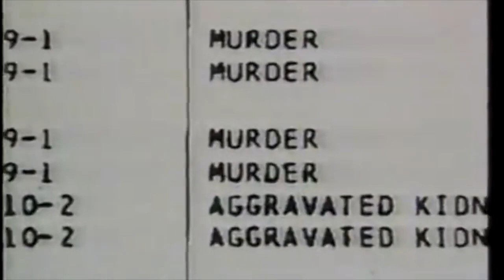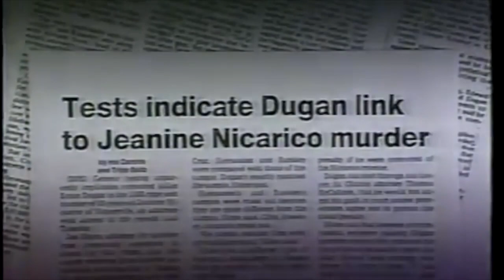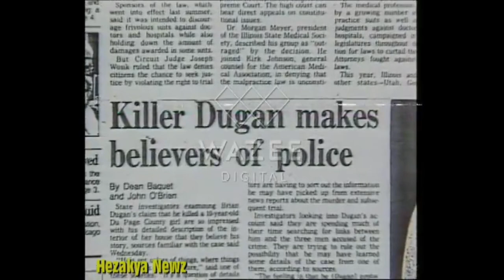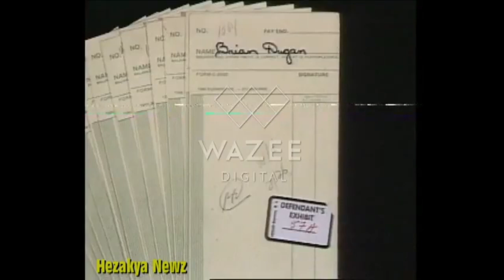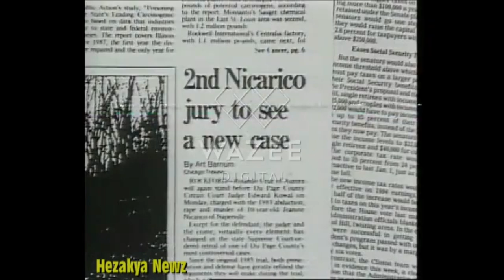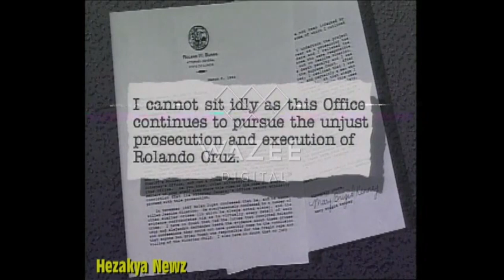Rolando Cruz an American man known for having been wrongfully convicted and sentenced to death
Rolando Cruz (born 1963) is an American man known for having been wrongfully convicted and sentenced to death, along with co-defendant Alejandro Hernandez, for the 1983 kidnapping, rape, and murder of 10-year-old Jeanine Nicarico in DuPage County, Illinois. The police had no substantive physical evidence linking the two men to the crime. Their first trial was jointly in 1987, and their statements were used against each other and a third defendant.

After appeals and other court actions, during which they remained in prison on death row, each of these two men was tried twice more. Hernandez was convicted each time and sentenced the last time to life. Cruz was acquitted in 1995 at his third trial after a sheriff's lieutenant recanted previous testimony, and new DNA evidence was introduced excluding Cruz and Hernandez from that found at the crime scene. The state dismissed all charges against Hernandez that same year; he was already serving his sentence in prison. Both men were freed.

In 1996 the state indicted seven DuPage County law enforcement officials for conspiracy to convict Cruz and wrongful prosecution. They were acquitted but Cruz, Hernandez and Steven Buckley (one of the three original defendants) filed a civil suit against DuPage County.

In September 2000, the three men received a settlement from DuPage County for wrongful prosecution and conviction. Cruz was pardoned in 2002 by the Illinois governor after having served more than 12 years in custody on death row.

Another man, Brian Dugan, already convicted of rape and murder of both a child and an adult woman in separate events, had claimed in 1985 to have committed the crime. His DNA was later found to match that from the Nicarico crime scene. Dugan was not indicted until 2005 by a DuPage County grand jury for the crimes against Nicarico, and he pleaded guilty in 2009. He was initially sentenced to death. After Illinois abolished this punishment, his sentence was commuted to life in prison with no possibility of parole.